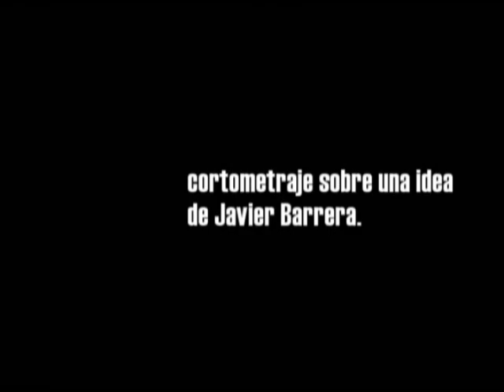El Militante. 2º Parte.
Cortometraje libremente inspirado sobre una idea de Javier Barrera.